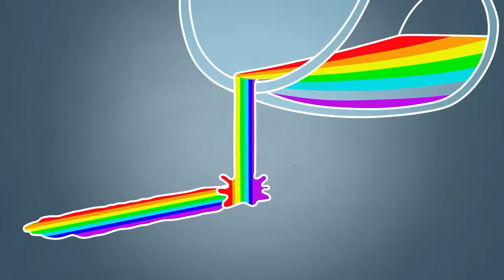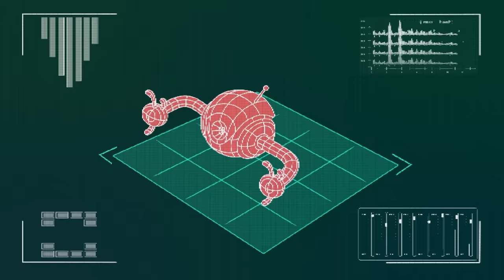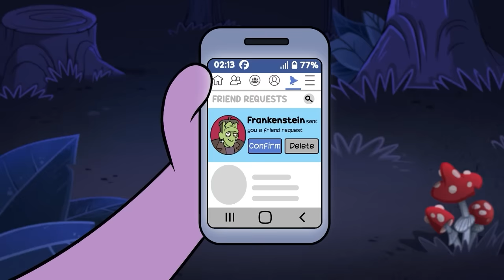Von Gott zum Sterblichen: Ein Tag in Verschieden Körpern